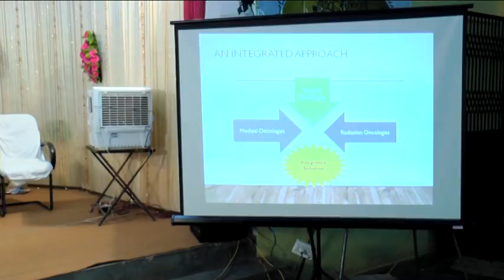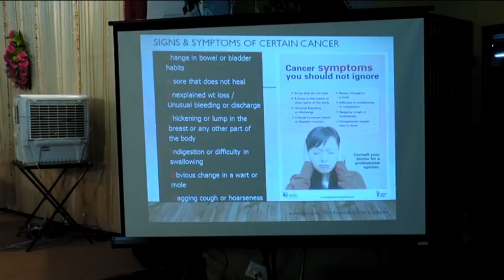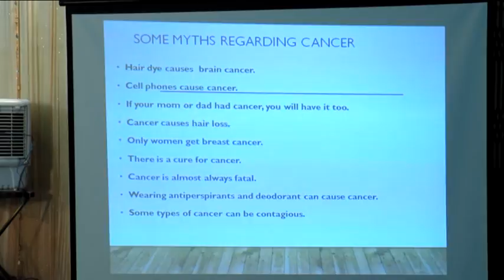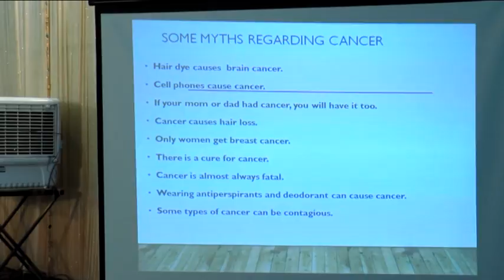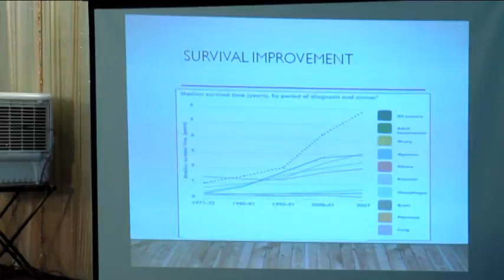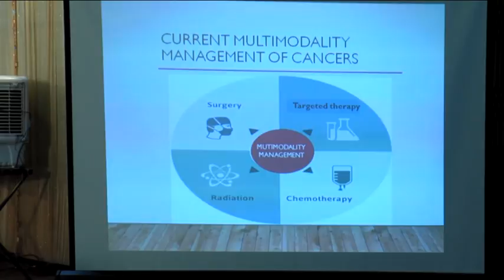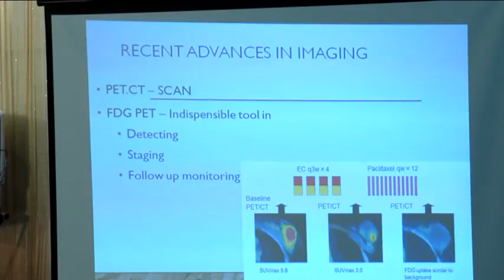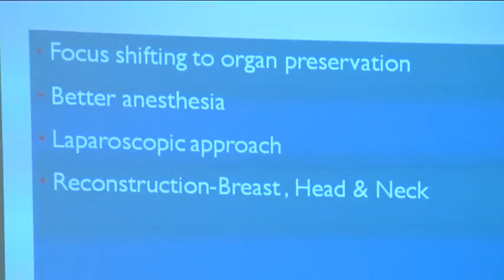CANCER AWARENESS PROGRAMME SOUTH INDIA NAGERCOIL EDALAKUDY 01 8